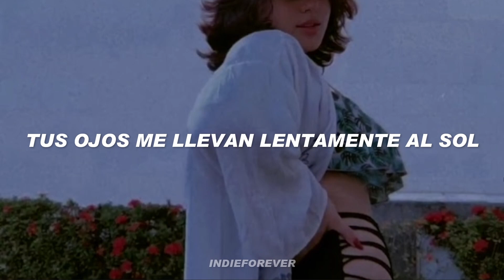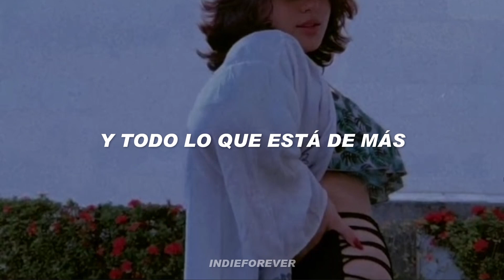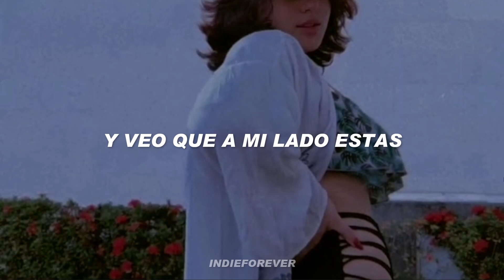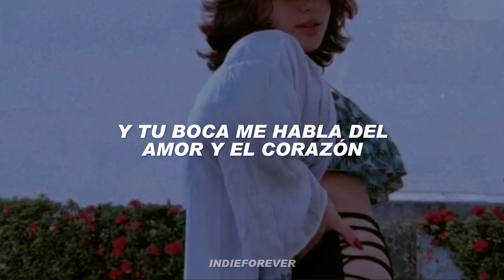si no te dedica esta canción ahí no es | Juanes - Es Por Ti || Letra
=Sigueme=